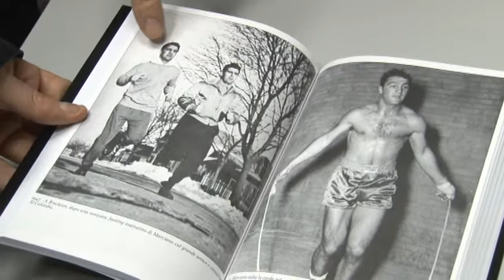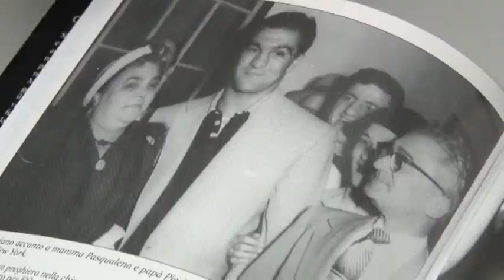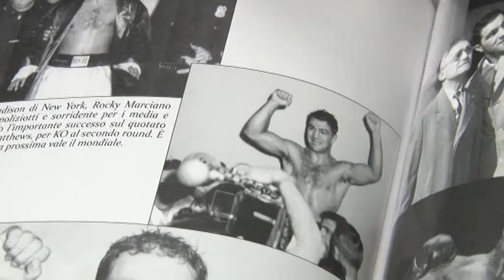Tutto Rocky Marciano in un libro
Un libro che racconta la storia di una delle leggende del pugilato mondiale, Rocky Marciano. Lo ha scritto la firma storica della Gazzetta dello Sport Giuliano Orlando che ha ripercorso la vita sportiva del pugile originario di Ripa Teatina